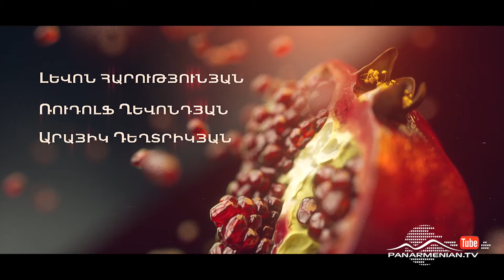Նռան հատիկ, Սերիա 350 / Pomegranate seed / Nran hatik